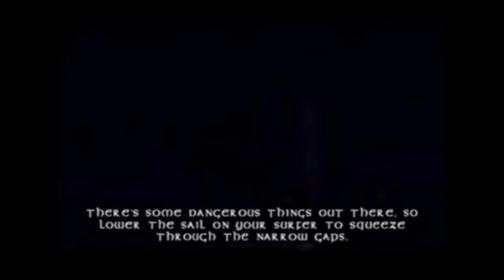Treasure Planet: Episode 3 "YOU CANNOT JUSTIFY THIS S***."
Thanks to my love
XOXO